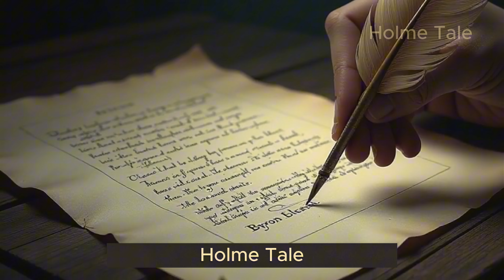Lord Byron: The Poet Who Stole Hearts and Shattered Conventions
Lord Byron was more than a poet; he was a legend. Known for his passionate verses and scandalous love affairs, Byron captivated the most beautiful women of his time. But who was this enigmatic figure who left a trail of broken hearts and literary masterpieces? In this video, we uncover the life of the “mad, bad, and dangerous to know” poet, exploring his charm, romantic escapades, and poetic legacy. Discover why Byron’s life continues to fascinate and inspire!